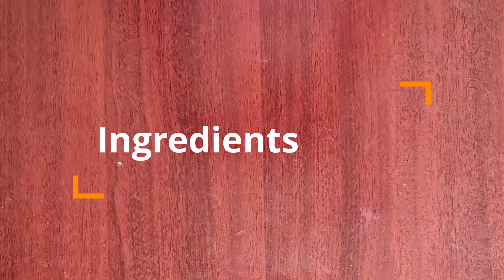Restaurant style Chicken Gravy | How to make Spicy Denmark Chicken? | Chicken Curry Recipe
Creamy Chicken Recipe